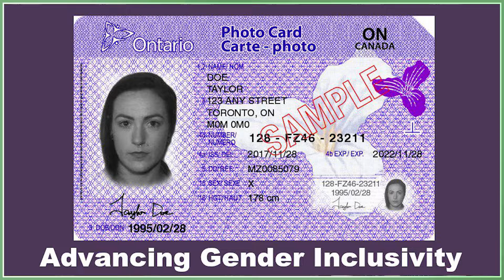Evan Minton, Quebec Bill 2, & Transphobic BBC Article // TRANS in the AM